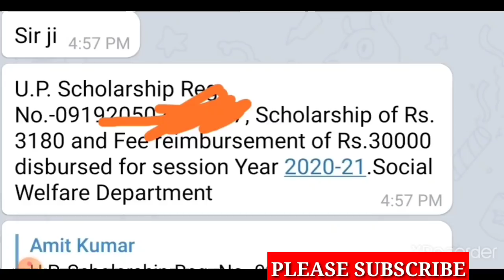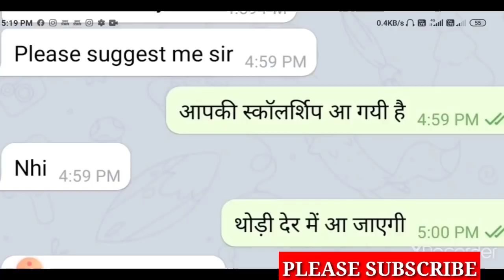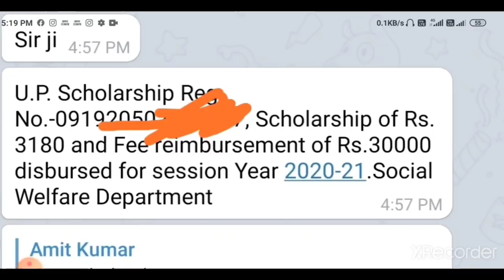UP स्कॉलर्शिप क्या आपके पास भी आया है ये मैसेज /up scholarship latest news today/up scholarship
upb.ed cutoff

upb.ed counseling
Com